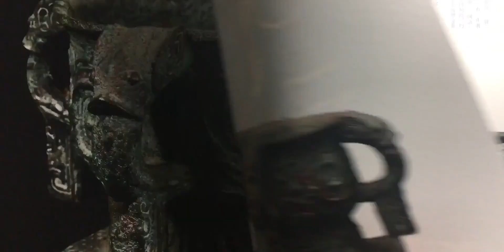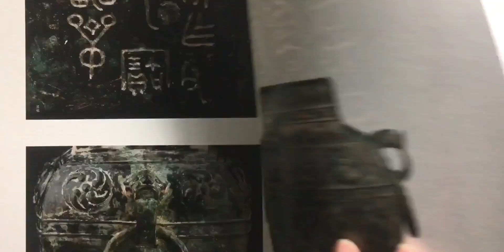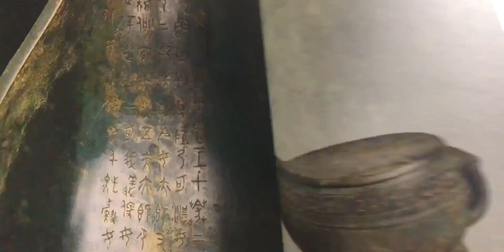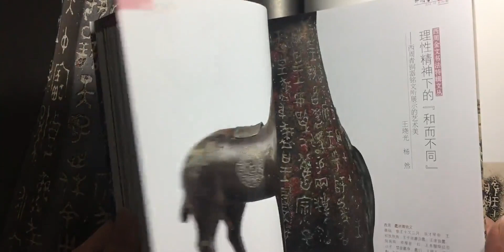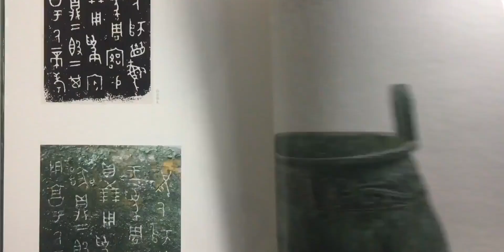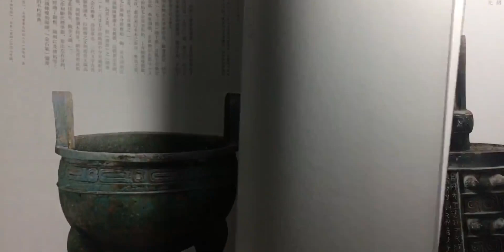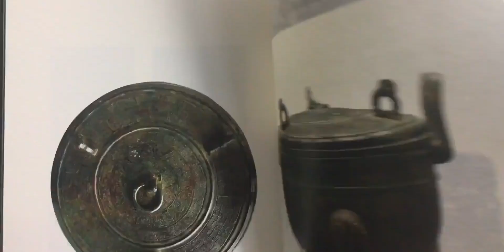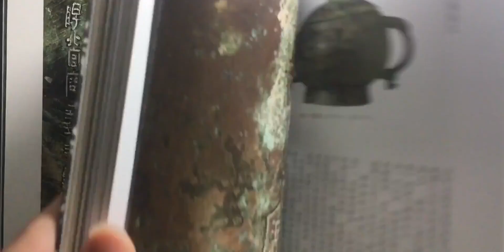宝鸡青铜器书法菁华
书法,文化,传统文化,艺术,书画,金文,青铜器,宝鸡,毛公鼎,散氏盘